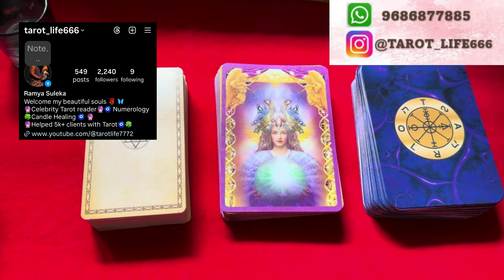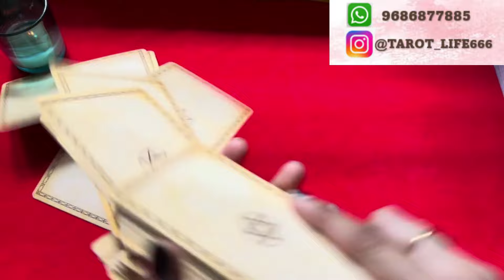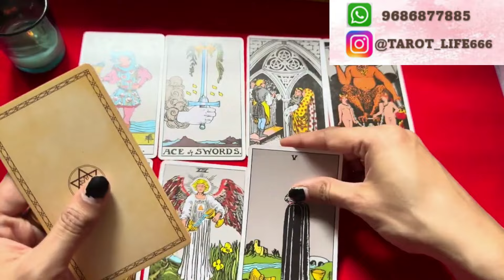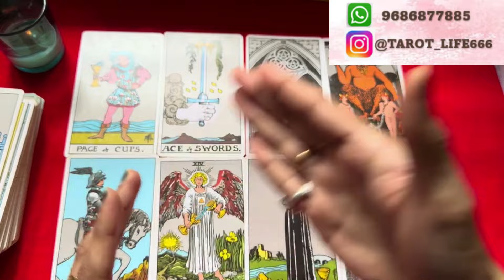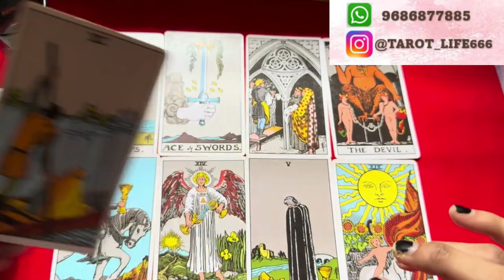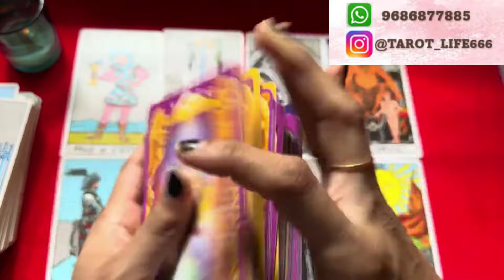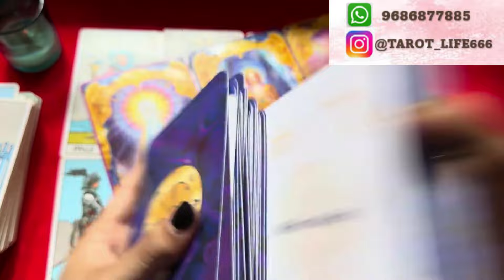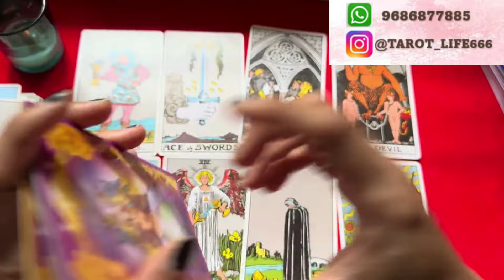Love Notes From your partner😍